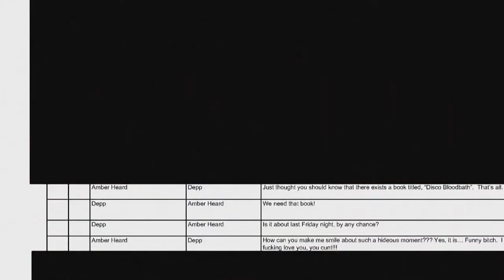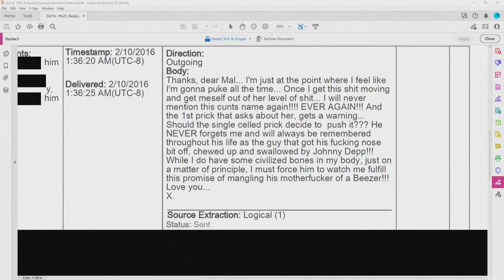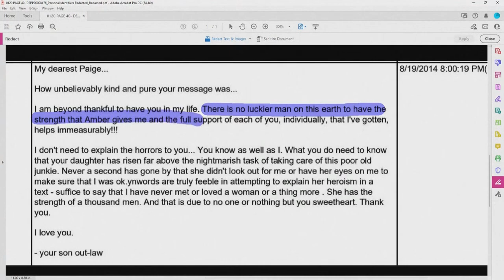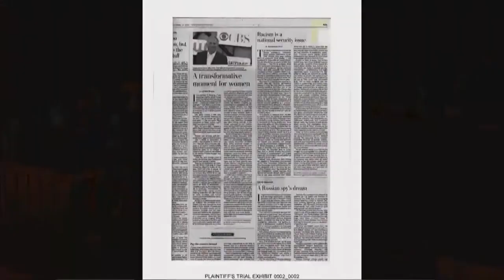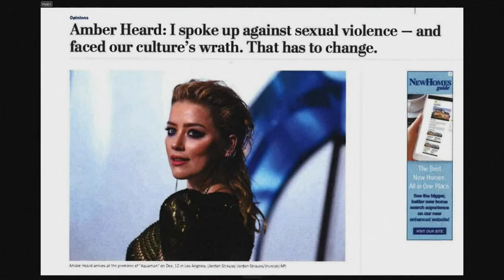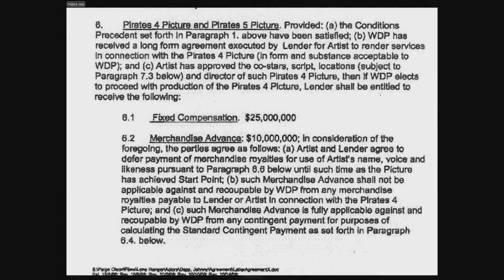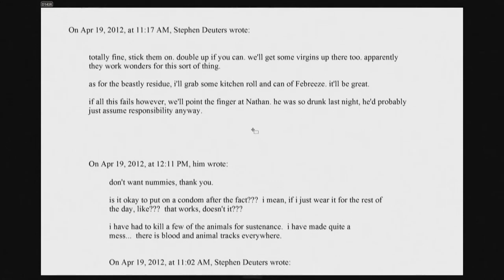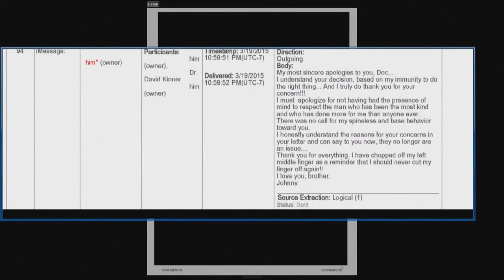Johnny Depp Trial - Part 12